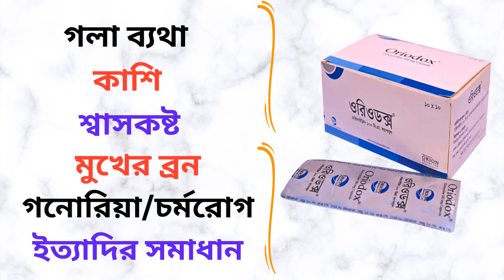Oriodox 100 Mg Capsule in Bangla। Oriodox 100 Mg Capsule এর কাজ কি/খাওয়ার নিয়ম/Price/Side Effects।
এই ভিডিওতে Oriodox 100 Mg Capsule  সম্পর্কে কিছু গুরুত্বপূর্ন টিপস  এবং তথ্য প্রদান করা হয়েছে যাতে আপনি জানতে পারে এই ঔষধটির কাজ, এতে কি কি উপাদান রয়েছে, এর উপকারিতা, ব্যবহার বিধি এবং সাইড ইফেক্টস বা পার্শ্ব-প্রতিক্রিয়া সম্পর্কে। ধন্যবাদ।

In this video some tips and information are provided about Oriodox 100 Mg Capsule so that you can know about its works, elements, benefits, caution and its side effects. But you should not take it as alternative to specialist doctor’s advice. Here I have tried to show the name of the medicine, its works, elements, caution and its side effects. Thanks.